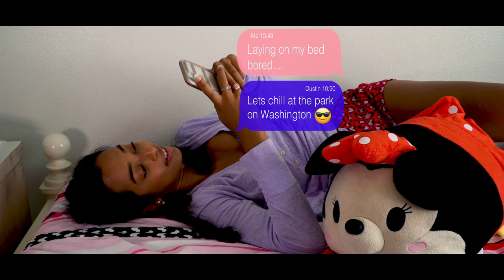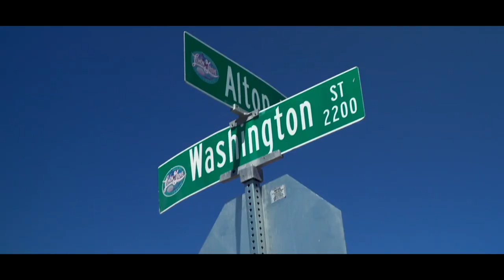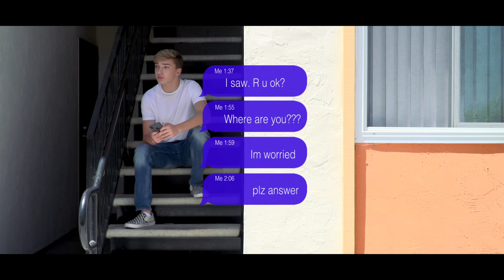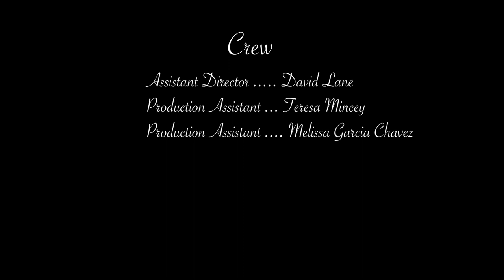Hero - Short Film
The struggles of teenage love.

Writer & Director: Braiden Mincey
1st AD: David Lane
Production Assistant: Teresa Mincey
Production Assistant: Melissa Garcia Chavez

Cast:
Hero: Nathaniel Fox
Kasey: Cassandra Kyaw

This is a student film done for Platt College San Diego.

The music is owned by:

Artist: Jorge Méndez
Song: Cold
Album: Silhouettes